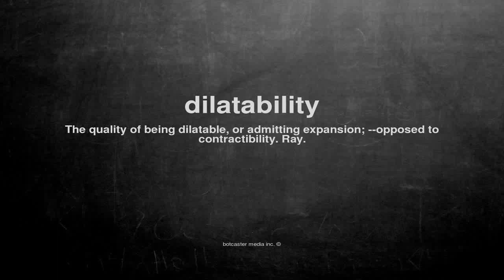What does dilatability mean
What does dilatability mean in English?